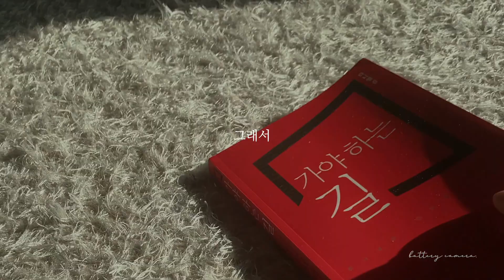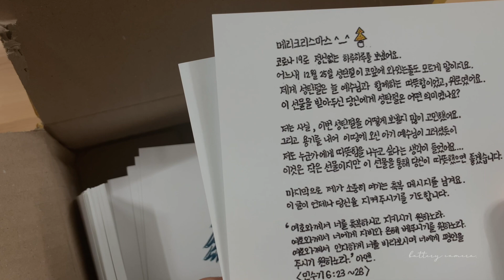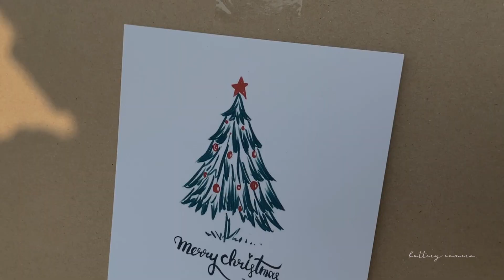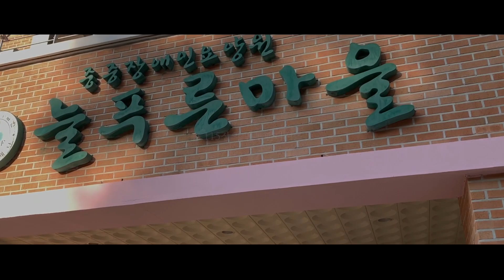When is a man warm? [Eng Sub]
“Beloved, let us love one another: for love is of God; and every one that loveth is born of God, and knoweth God. He that loveth not knoweth not God; for God is love.” [1 John 4:7~8]

“사랑하는 자들아 우리가 서로 사랑하자 사랑은 하나님께 속한 것이니 사랑하는 자마다 하나님으로부터 나서 하나님을 알고, 사랑하지 아니하는 자는 하나님을 알지 못하나니 이는 하나님은 사랑이심이라” [요한일서 4:7~8]

SONG LIST
1. 00:45  기쁘다 구주 오셨네 Joy to the World
2. 02:28  그런 사랑 That Kind of Love
3. 05:04  성도의 노래 a Christian song
4. 05:37  참 반가운 신도여 O Come, all ye Faithful

* 본 컨텐츠의 모든 영상은 배터리피아노에서 담았습니다.